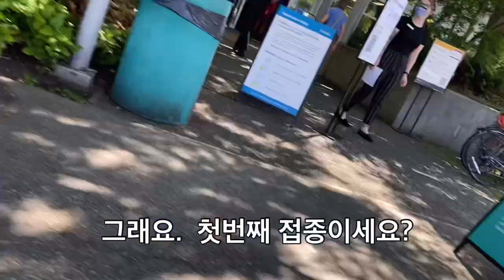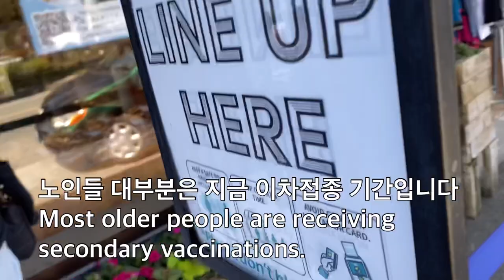오늘 코로나 백신 1차 접종 받았습니다. I got the first round of the Corona vaccine today.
미루다가 드디어 백신접종 받았습니다..